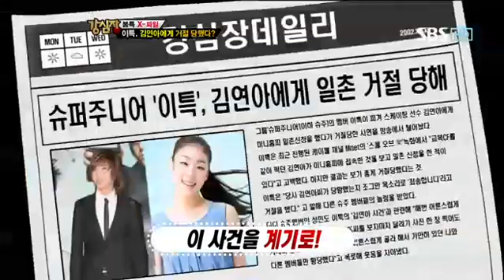이특김연아사과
sbs 강심장 153회 다시보기/군 입대전 마지막 방송에서 슈퍼주니어 이특 김연아 미니홈피 일촌거절사건 해명하며 공개사과